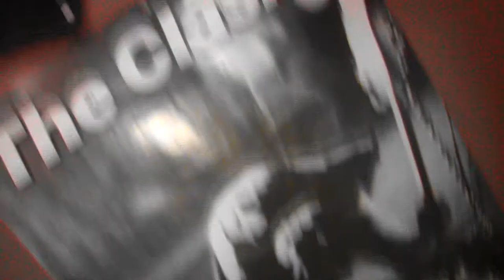Music Factory - School of Music - Orange County, California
A little bit about the Music Factory School of Music